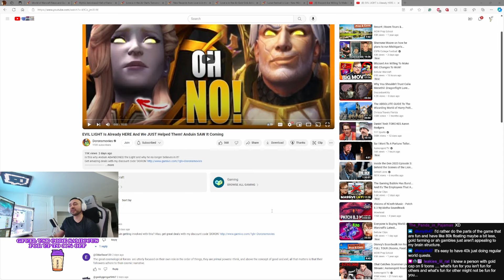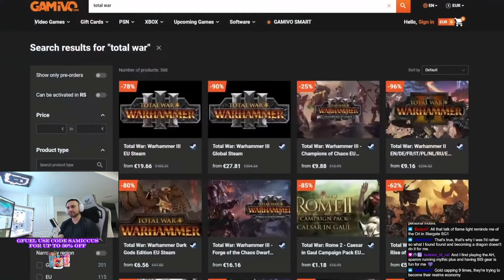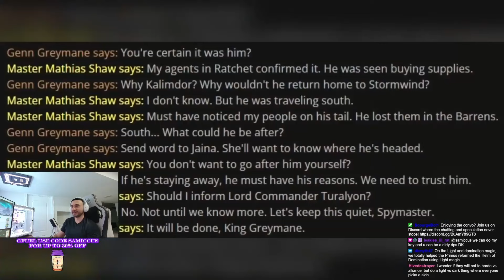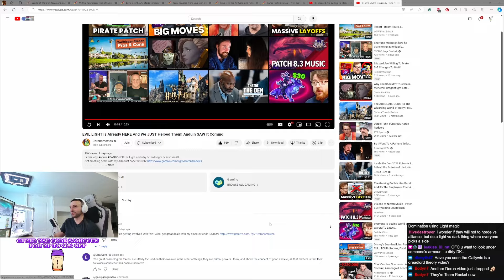The EVIL Side of The LIGHT is COMING! WoW World Soul Saga - Samiccus Reacts